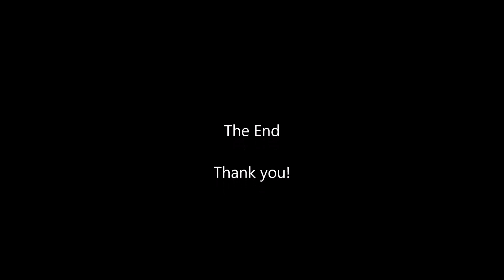Shades of Green 2022 Michael Lachance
This is Shades of Green a DOD hotel across the street from Polynesian Resort, WDW, and is available to Veterans, Active Duty, and retirees.